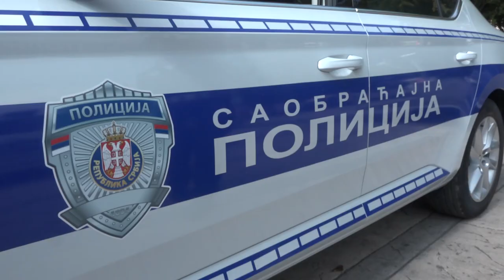U PIROTU OBELEŽEN DAN SEKTORA ZA VANREDNE SITUACIJE